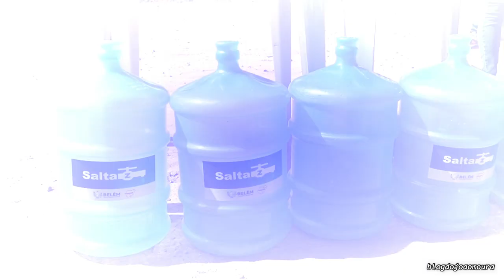Prefeita Renata inaugura estações de tratamento de água “Salta Z” em comunidades rurais de Belém/PB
A prefeita Renata Christinne inaugurou duas estações de tratamento de água do projeto Salta-Z nas comunidades rurais do Angelim e Gameleira, no município de Belém. Em parceria com a Funasa, o projeto Solução Alternativa Coletiva Simplificada de Tratamento de Água para Consumo Humano, denominado Salta-Z, garantirá água potável mais acessível para cerca de 100 famílias.

As duas comunidades rurais foram selecionadas após estudos realizados pelos técnicos da Funasa sobre a qualidade da água dos mananciais (açudes ou barreiros) existentes nas referidas localidades, e compatíveis com a Salta-Z.

A gestão municipal construiu as estruturas das estações de tratamento, distribuiu garrafões de água para os moradores e disponibilizou técnicos das secretarias de Agricultura e Saúde para acompanhar o processo de capacitação dos operadores das próprias comunidades, os quais realizarão o trabalho de bombeamento e tratamento da água em cada estação. Em contrapartida, a Funasa forneceu o motor-bomba e a capacitação técnica dos operadores.

SALTA-Z

A Salta-Z é uma tecnologia tradicional com baixo custo de implantação capaz de realizar o tratamento do recurso hídrico em água superficial e subterrânea para o consumo humano, compatível com os padrões de potabilidade estabelecidos pela Portaria nº 2.914/11, do Ministério da Saúde.